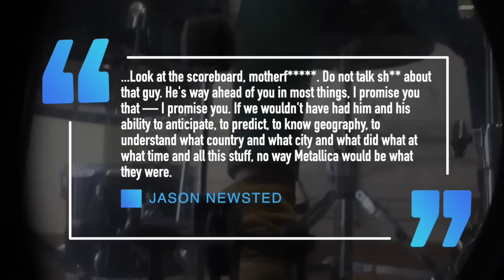Jason Newsted Gets REAL About Lars Ulrich of Metallica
Jason Newsted opens up about Lars Ulrich of Metallica

Former Metallica bassist Jason Newsted made a recent appearance on the Let There Be Talk podcast with Dean Delray and opened up on his former bandmate drummer Lars Ulrich. While Lars receives a lot of criticism for his drumming abilities and rightfully so, especially in more recent years, Newstead defended his former bandmate and gave his thoughts on what aspects of Lars is often overlooked by the public. Newsted would state

 "He's way ahead of you in most things, I promise you that” adding ‘the depth of this guy, his foresight, his comprehension of what the hell was going on when he was 21, 22, 23. Seriously? So if he can't play the same fill as Dave Lombardo or whoever the you pick for today, so what?. Look at the scoreboard, motherfucker. Do not talk about that guy. He's way ahead of you in most things, I promise you that — I promise you." "If we wouldn't have had him and his ability to anticipate, to predict, to know geography, to understand what country and what city and what did what at what time and all this stuff, no way Metallica would be what they were. He would go on to defend those who claim they could do Lars job adding that musicians have a lot of demands on their career outside of music including dealing with the business of a band adding

No way! So you need to get ahold of yourselves because there's way more to it than just being able to hit a snare drum."

Last year Newsted revealed he thought Enter Sandman was and i quote ‘corny’ and was not fully convinced the group should do the ballad nothing else matters during the making of the black album revealing to Metal Hammer his favourite track off the album was sad but true while also adding

"I struggled with 'Nothing Else Matters;' I knew it made the hairs on the back of my neck stand up — it was undeniable — but I was kinda scared of it, to be honest, because I still wanted 'CRUNCH!' 'Sandman' I thought was kinda corny, honestly. The beautiful thing was that we all sat in the room together and played it out, 70 takes of 'Nothing Else Matters.' After a while, you're too close to it. 'How much more delicate can I make it?'" he recalled.
"It's crazy I've just realized this," he continued. "Our softest song ever took down the biggest walls to allow our hardest songs ever to penetrate the world. When it was No. 1 in 35 countries in one week, and seven of those countries we hadn't even been to yet? Dude, that doesn't happen to a band who go, 'Die! Die!' most of the time."

A few weeks ago the bassist announced he was reactivating his self titled band for a one off show, their first concert in nearly a decade. The four piece group would play from 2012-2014 before calling it quits. Let us know your thoughts on Lars Ulrich. I’ve always thought he was a brilliant business guy and a visionary for arranging music.